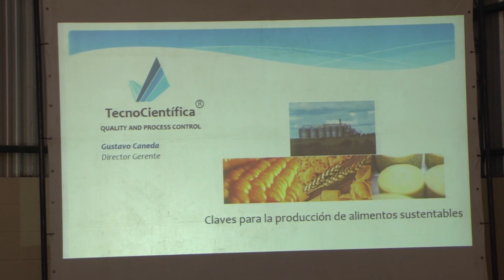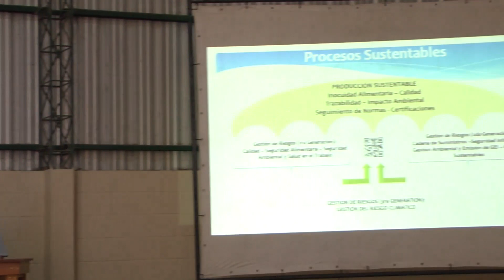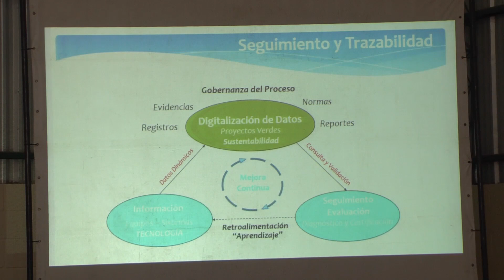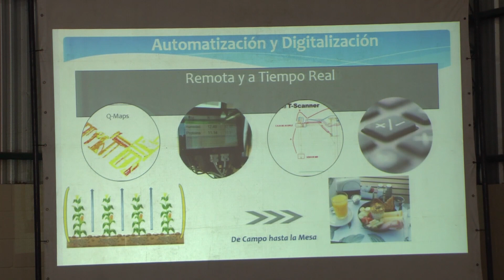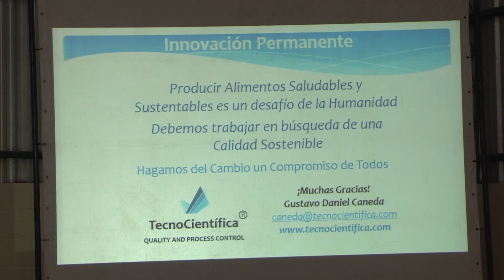CLAP 2022 - Preservación de alimentos con AgTech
Salón AgTech - Disertación: Tecnocientífica